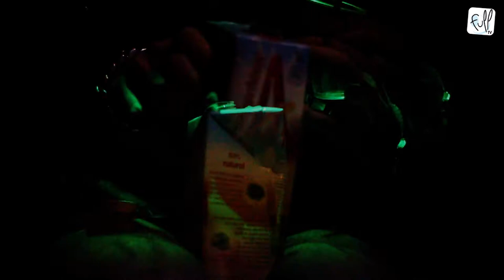CHARLEROI SOUS LES BOMBES : SFHIR @ ROCKERILL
Dans le cadre de Charleroi sous les bombes, Sfhir, artiste espagnol de renommée internationale, nous a fait l'honneur de repeindre les toilettes du Rockerill !